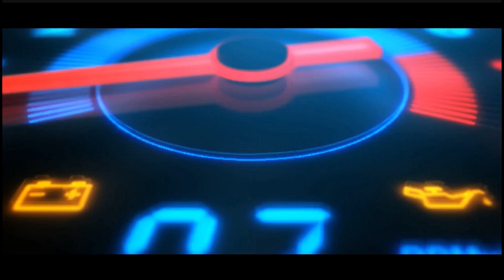Subscriber Suprise Visit !!! || Sri Kumaran Covering Sowcarpet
Address :

166/169, N.S.C. Bose Road,
Opp. Fathima Jewellery